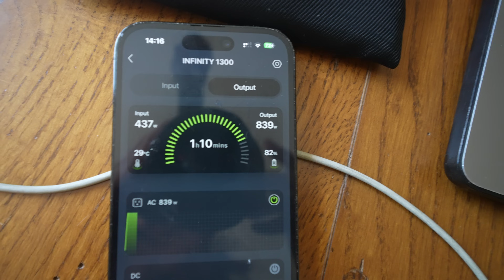Can I Ride A Solar Powered Scooter From UK To ITALY? Day 3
Get your own Electric Moped

GROWATT Portable Power Station with 800W Solar Panels

Music wanted!!